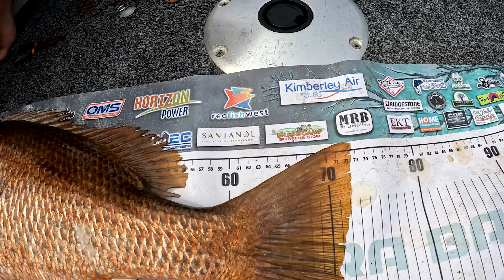Exploring and fishing the East Kimberley Coast in Western Australia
Hannah and I head out for an overnight trip up the East Kimberley Coast just off Wyndham in Western Australia. Our goal is to explore fishing locations and bring home some Golden Snapper for dinner.